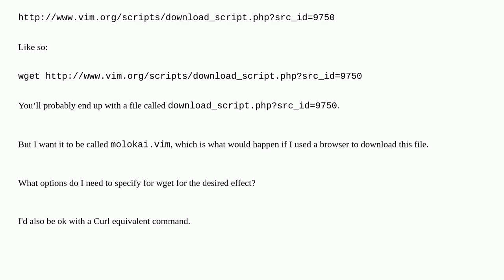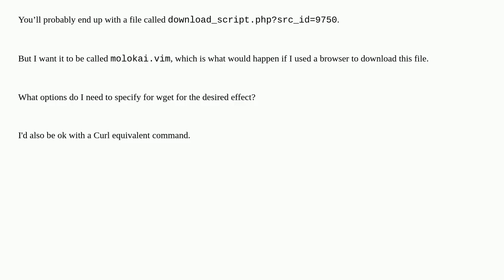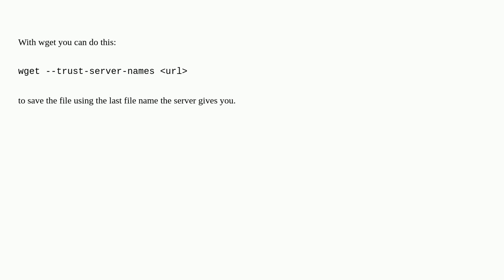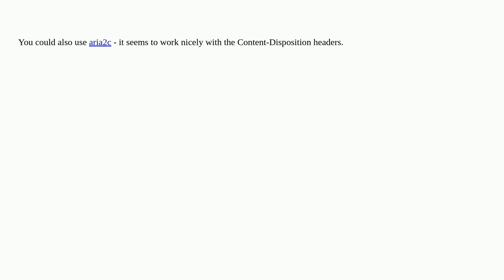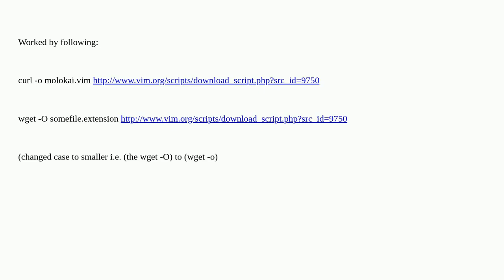How to wget a file with correct name when redirected?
A special thanks goes out to the community

  redirection linux curl command-line wget